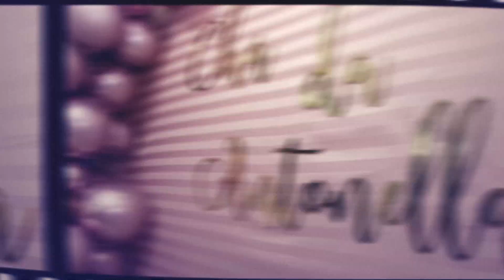CHÁ DE FRALDA DA ANTONELLA